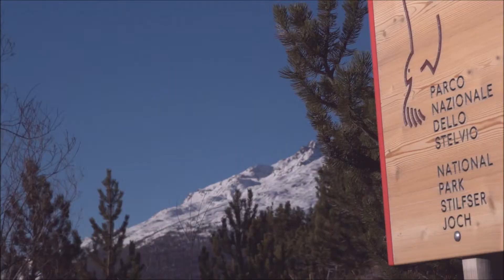Alfa Romeo Stelvio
Już w salonach Ganinex